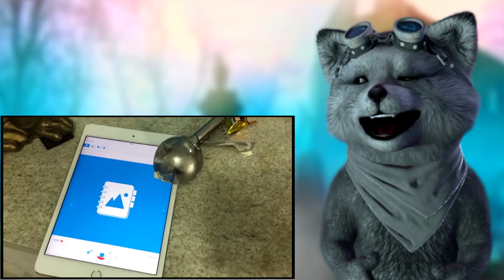REACT - O FAMOSO MILK SHAKE DE R$ 120 REAIS DE CHOCOLATE!! (MORTE SÚBITA SHAKE) (Luccas Neto)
Quem mais queria tomar esse milkshake que o Luccas Neto fez?